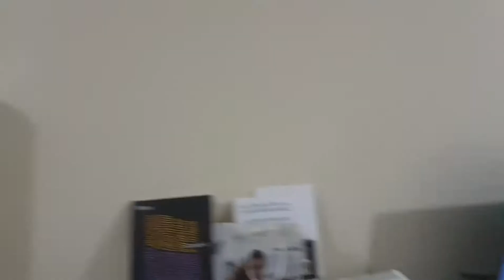MERRY CHRISTMAS..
Doha, Qatar 2019